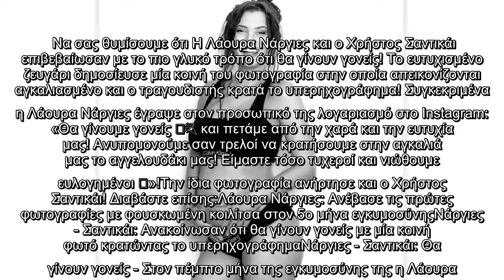Χρήστος Σαντικάϊ: Τα πρώτα λόγια για την εγκυμοσύνη της Λάουρας Νάργες